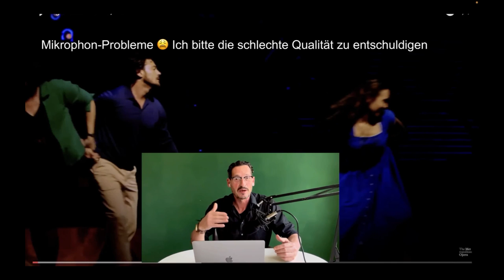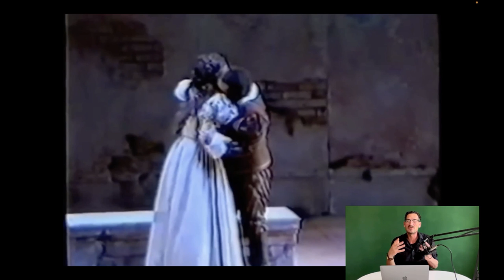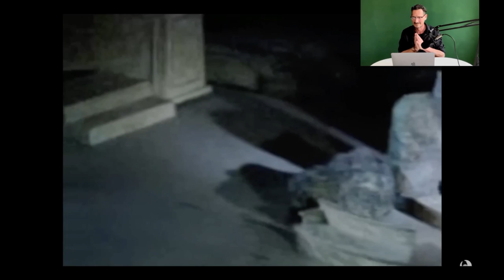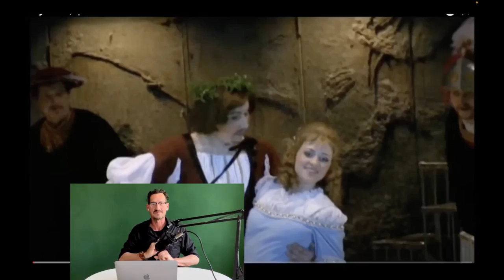Rigoletto - wenn’s mal richtig schnell gehen soll! 👍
Warum singen wir im echten Leben nicht viel öfters „Addio!“? Am besten gleich 25mal hintereinander, vor allem, wenn keine Zeit ist und es auf jede Sekunde ankommt? Der Herzog von Mantua und Gilda machen es in Verdis Oper „Rigoletto“ ja auch… 🤷‍♂️🤷‍♂️🤷‍♂️